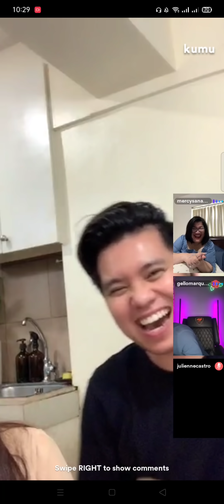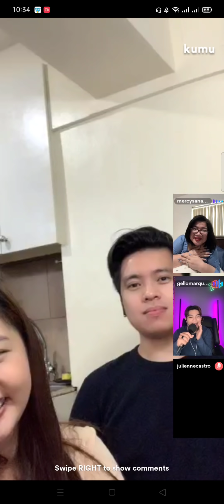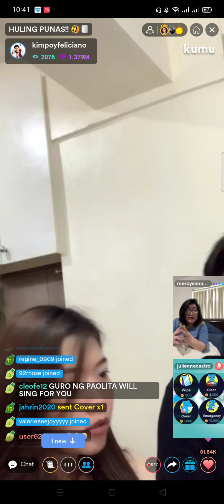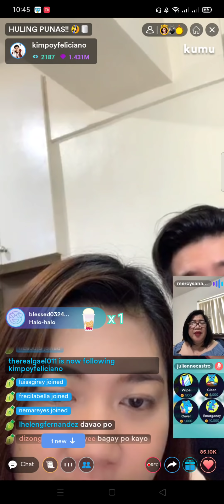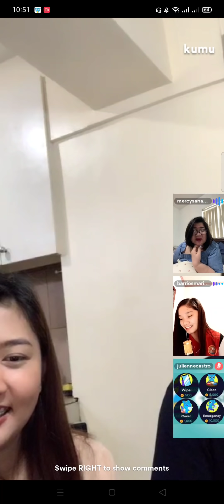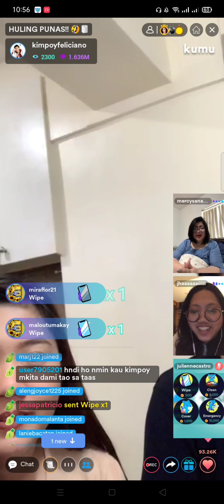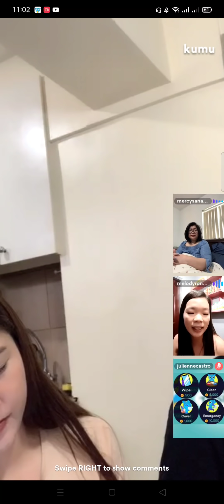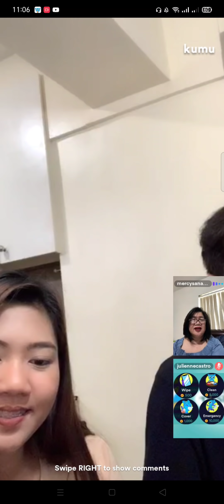OMG Mayor bkit nman ganyan kAlapit?🤭🤩 Paolita 🌻💛👫